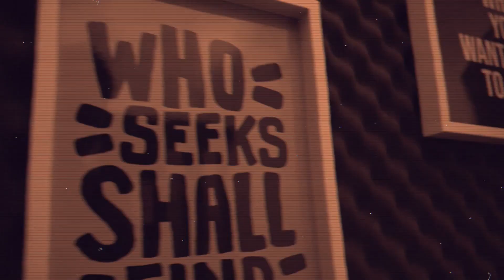RAHASIA ATLET SELAM LAUT DAN ATLET SEPAKBOLA PON PAPUA XX 2021 | Adzib & Truly | PODSDIKIT #2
Halo guyss
Alhamdulillah dan bangga banget dua atlet PON yang telah menjuarai PON PAPUA XX 2021 adalah mahasiswa Universitas Muhammadiyah Sorong loh, kali ini PODSDIKIT mengundang Truly Torodji yang merupakan atlet selam laut dan Adzib Al-Hakim Arsyad yang merupakan atlet sepakbola, apa aja sih cerita dan pengalaman menarik mereka selama menjadi atlet